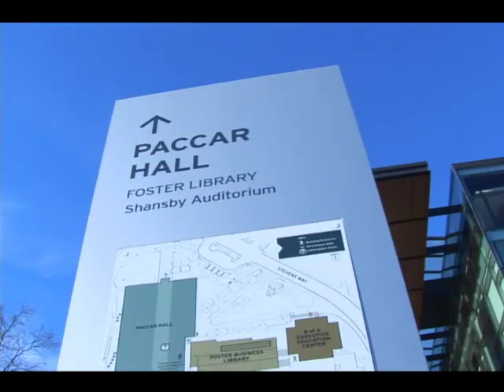UWTV Fast Break: Christine Babcock, Cross Country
UWTV profiles Christine Babcock of the University of Washington cross country team.